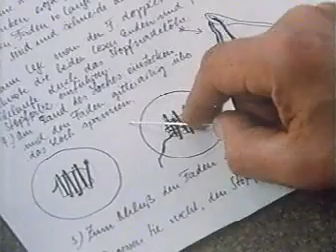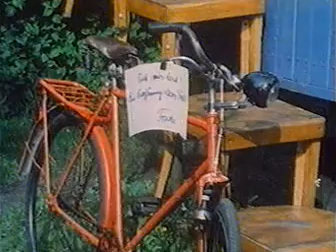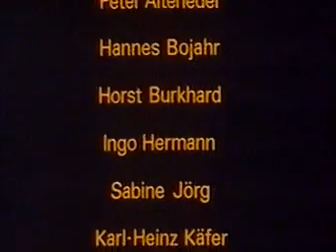Löwenzahn Folge 28 Für Kinder